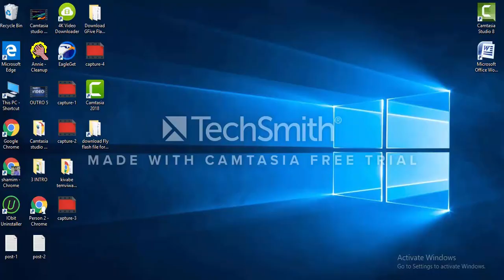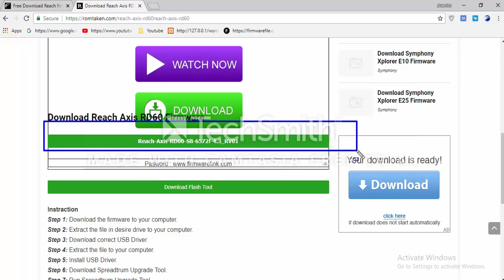Download Reach Flash File for All Models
Download Reach Flash file [all models]